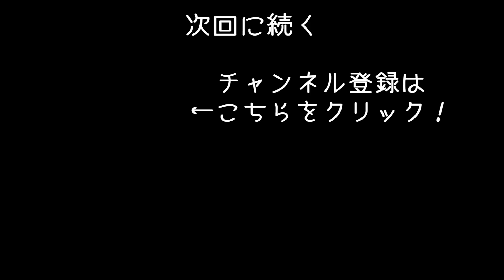実写のようなリアルなオープンワールドゲームでランボルギーニ・ディアブロGTに乗ってドライブしてみた【アフロマスク】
アメリカ全土を舞台のドライブゲーム「ザ クルー2」のゲーム実況になります。
今回はランボルギーニ・ディアブロGTでドライブしていきます！